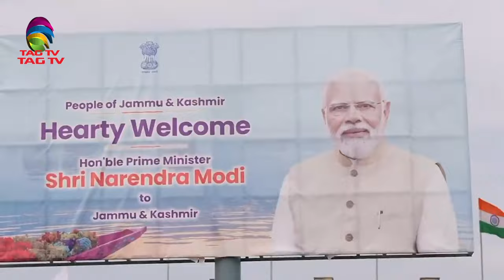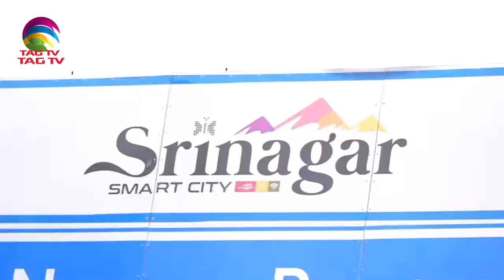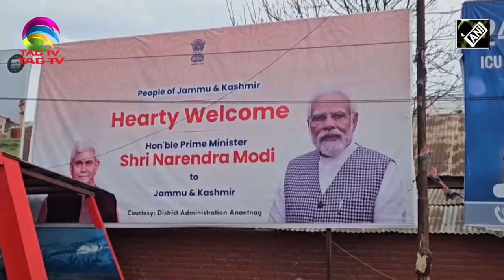PM Modi's Remarkable Visit to Srinagar - J & K News Bulletin with Haleema Sadia